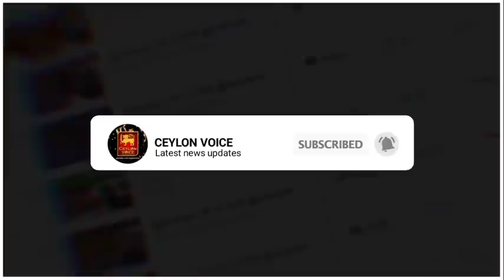இன்றைய 09.04.2021 இலங்கையின் முக்கிய செய்திகள்!Today Switzerland foreign|S.M.Marikkar Warning